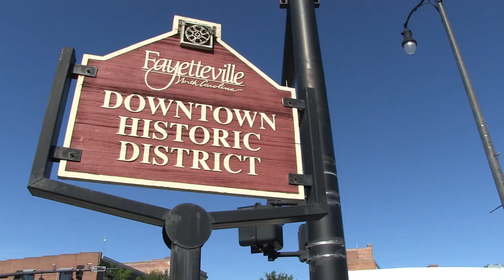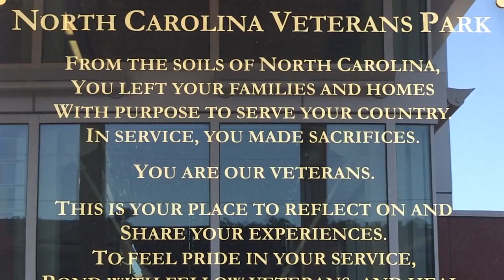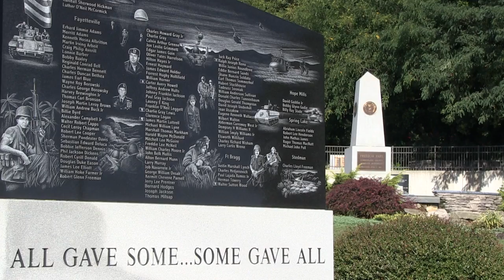Fayetteville NC: History, Heroes, and a Hometown Feeling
Experience military history like no other in Fayetteville, NC!